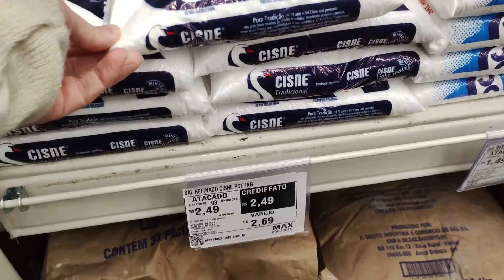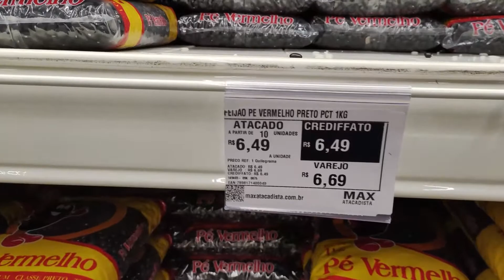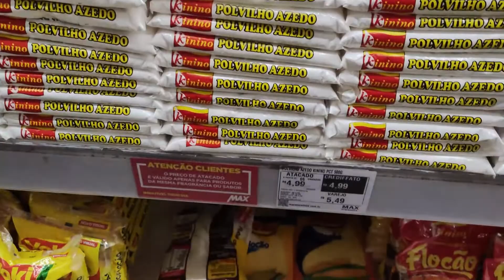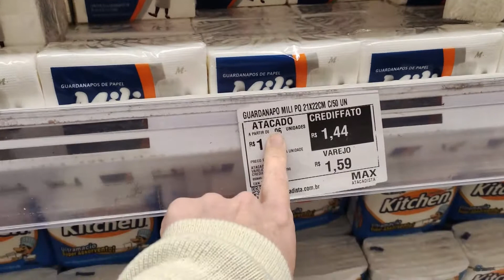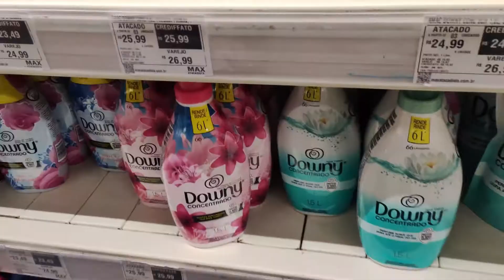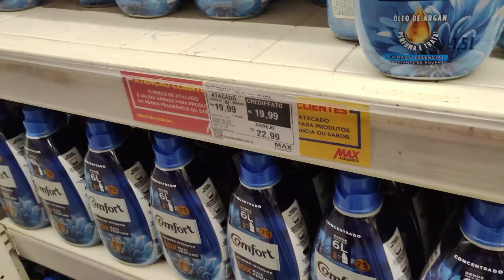VLOG DA SEMANA | Costelão gaúcho, mercado, trabalho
Neste vídeo compartilho com vocês um pouco da minha rotina diária, editando vídeo, organizando a casa, e fechando a semana com belo costelão gaúcho.